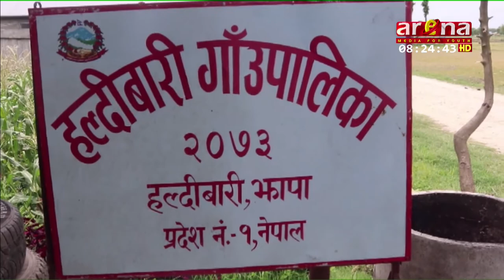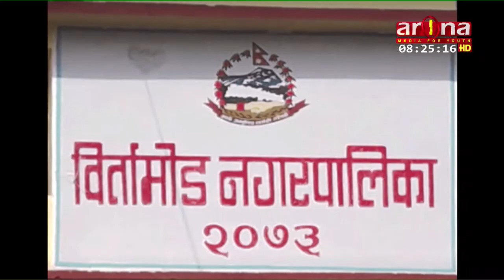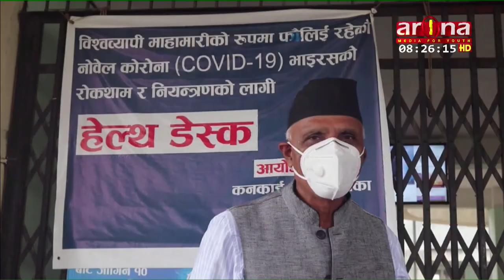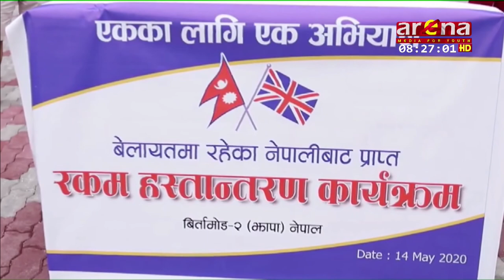झापाका विभिन्न पालिकालाई भिटिएम किट उपलब्ध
अन्तराष्ट्रिय झापाली समाजले कोरोना परीक्षणका लागि झापाका विभिन्न पालिकालाई थ्रोट स्वाब संकलनमा आवश्यक पर्ने भाइरल ट्रान्सपोर्ट मिडियम भिटिएम किट उपलब्ध गराएको छ ।